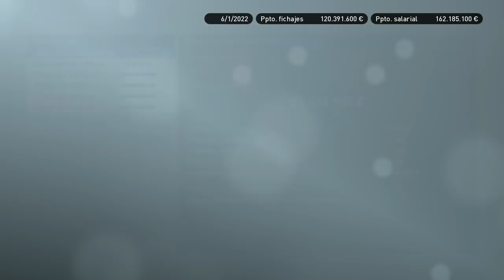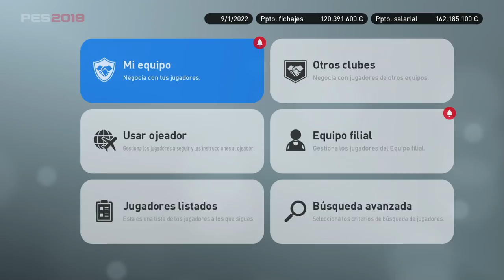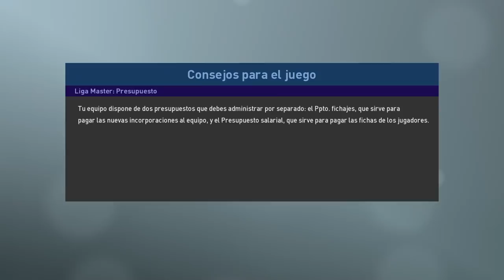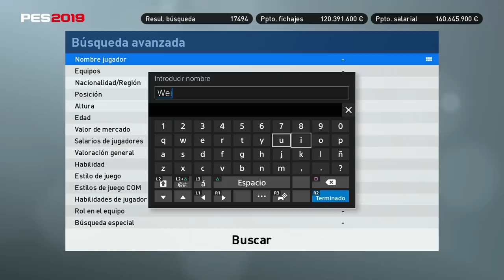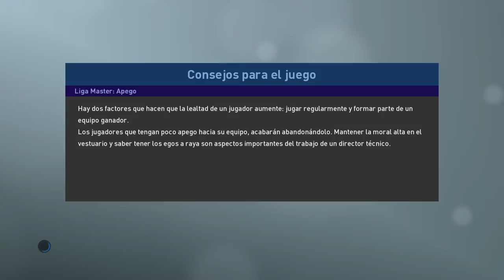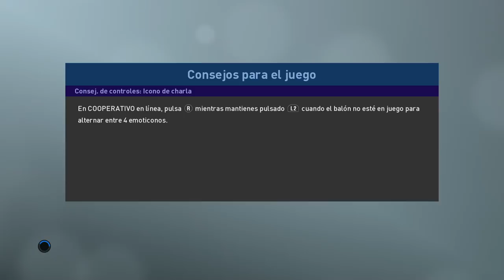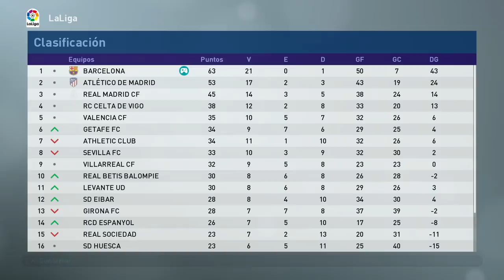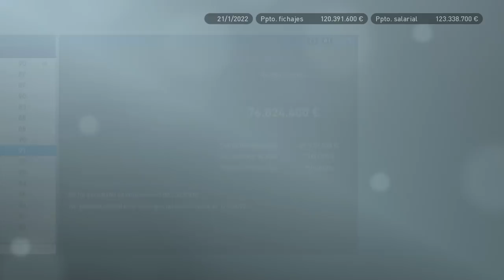PES 2019 LIGA MASTER | BARCELONA | RENOVACIONES INFINITAS #41